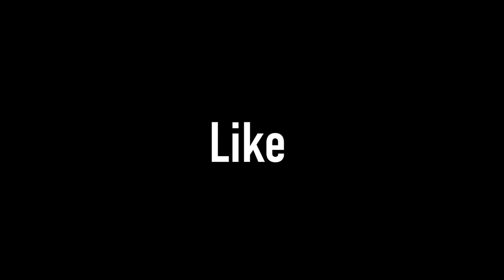GIRL GAMER GETS SO CONFUSED WHEN I USE MODS AND FREAKS OUT!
song: The Ninja Troll (theme song) ft. KYR SP33DY

my PSN : ProModzONYouTube
my Xbox one GT: StevenPlays420
my Xbox 360 GT: TN Ninja Steven

hope you enjoy this modding video